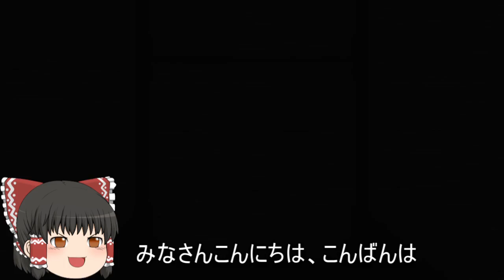機動戦士ガンダムオンライン[ゆっくり実況プレイ]（タクラマカン遺跡）パート309